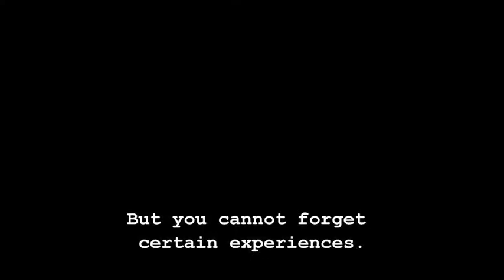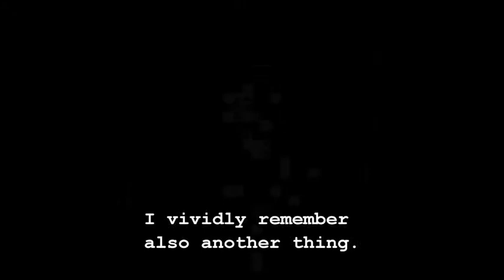Digital Story by Lucia - EU LLP Diamond project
Digital Story produced by Emerson during the piloting led by the Civic Zoology Museum in Rome, Diamond project with the support of the EU Commission